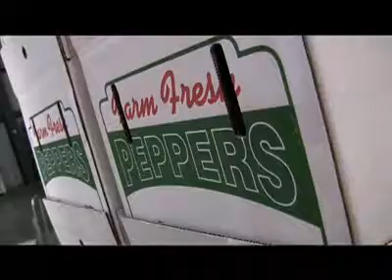Peppers for the poor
Peter Quiring, president of Nature Fresh Farms in Leamington, is donating almost 800,000 peppers to help feed struggling families in Ontario.